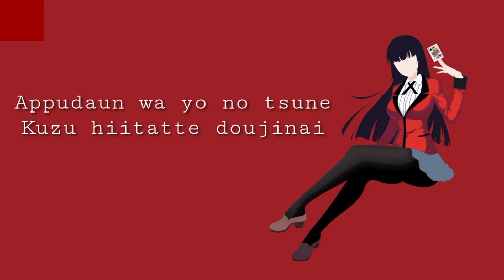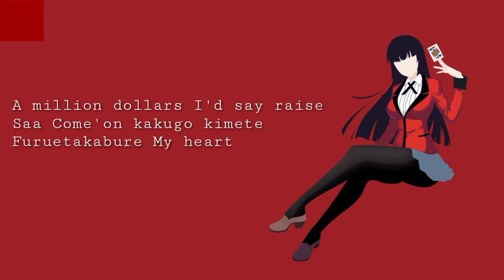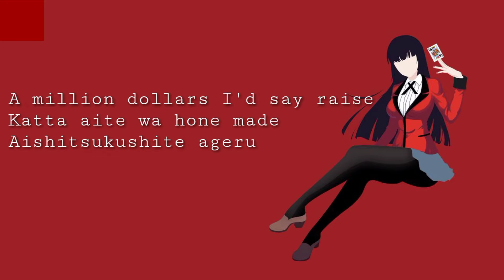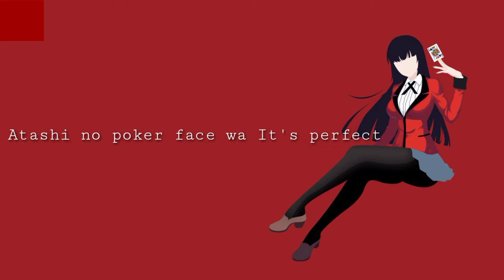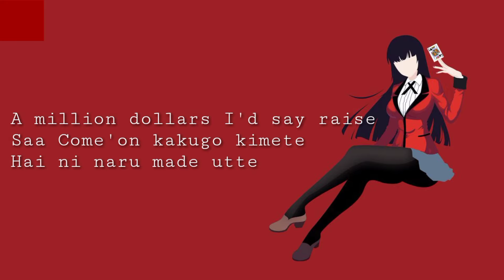Deal with the devil Kakegurui op 1 "Lyrics"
Special thanks to : desta
Editor : desta